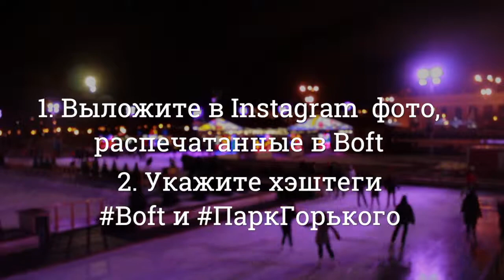Парк Горького Коуб 2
This video is about Парк Горького Коуб